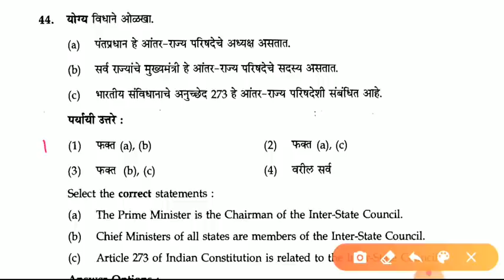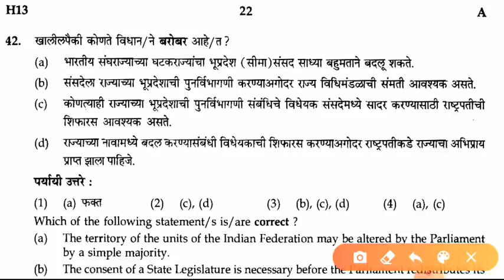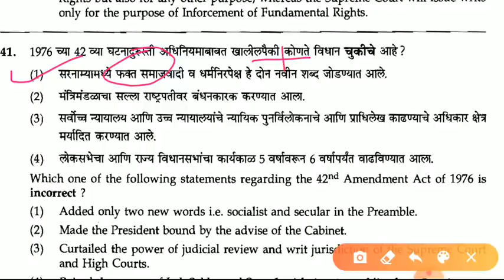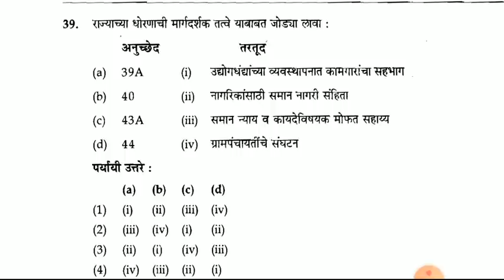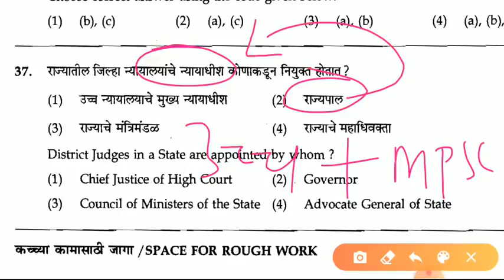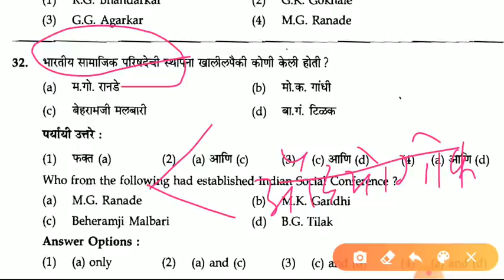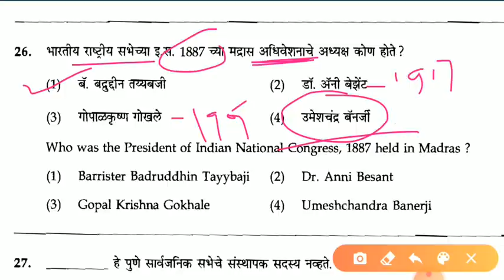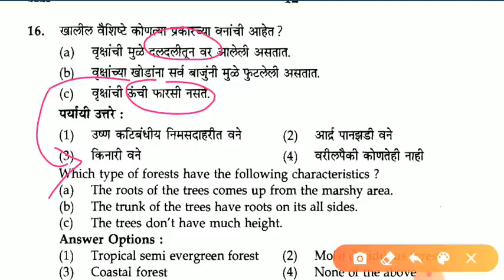Mpsc Mcqs | Mpsc previous years question papers with detail explaination | MPSC tricks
Mpsc history
Mpsc Tricks

(वरील लिंक वर क्लिक करून पेमेंट करा👆👆)